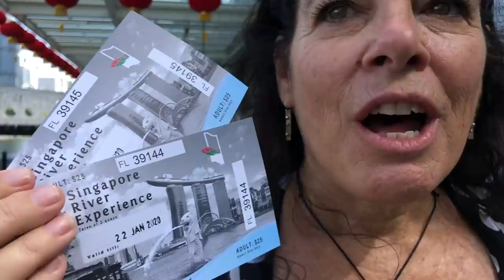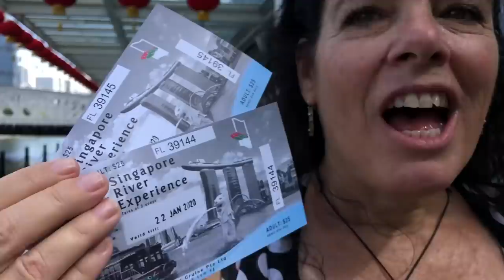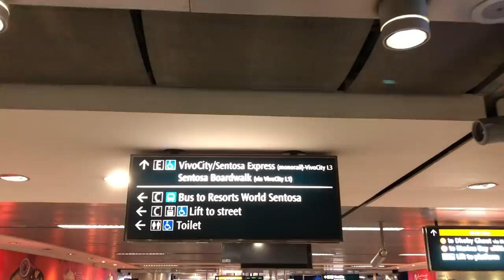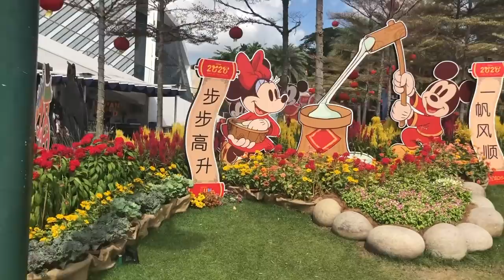SINGAPORE Walking Tour: A 1-Day Itinerary For Touring The Lion City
We took a one-day walking tour recommended to us by the Singapore Tourism Board. It included:
-A stop for traditional kaya toast
-Padang
-National Gallery of Singapore
-Bumboat cruise on the Singapore River
-Chinatown
-Maxwell Road Hawker Center
-Sentosa Island
-A look at the Singapore Flyer (it's under maintenance :-()
-A Singapore Sling at Raffles Hotel

It was a long day but oh so worth as soon as we started sipping those Singapore Slings.

It is easier than ever before to learn a new language with our five-part learn any language faster formula. GET IT FREE:

LET"S CONNECT!

“Let’s go” has pretty much been our life’s motto since we met nearly 25 years ago. We met in New York, moved to San Diego together, and married in Lake Tahoe – all within five months. When you know, you know – you know what we mean?

Now, after raising two adventure-seeking boys, we are ready to get out and explore some more. Our children have begun their lives and now it’s time to begin the second-half of ours.

We wanted a challenge and something fun, so we are starting an adventure of a lifetime. We’re calling it #60×60. Our plan is to travel to 60 countries by the time Kim turns 60 (that’s in 6 years by the way).